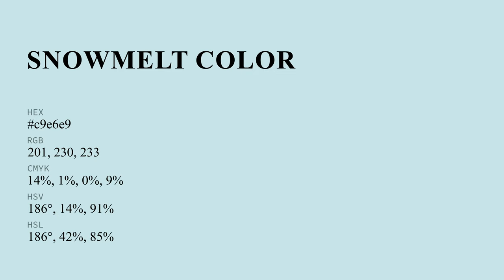Snowmelt color c9e6e9 hex color - Blue color - Warm color c9e6e9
What color is Snowmelt ? c9e6e9 hex color - Blue color - Warm color c9e6e9

Hex c9e6e9 Color Code is also known as Snowmelt color.